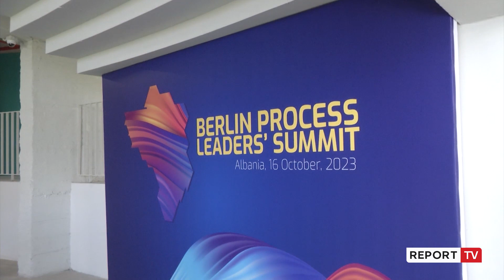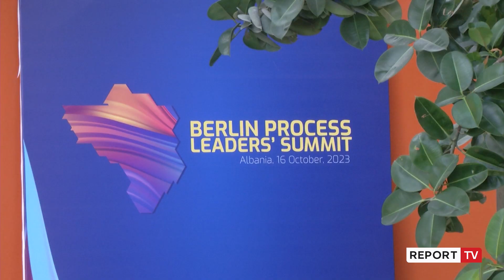Samiti i Berlinit, Tirana gati të presë të hënën liderët e BE-së! ‘Kosova’ temë diskutimi!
Tirana është gati për të mirëpritur Samitin e Procesit të Berlinit që mbahet të hënën dhe zbret në kryeqytetin shqiptar liderët më të rëndësishëm të Evropës. Për Report Tv këshilltarja e kryeministrit Odeta Barbullushi tregon detajet dhe marrëveshjet që pritet të dakordësohen! Nga Kosova vjen Kurti, ndërsa nga Serbia Ana Brnabić